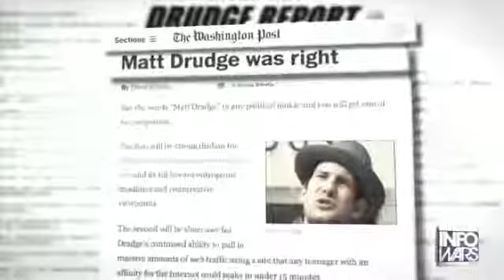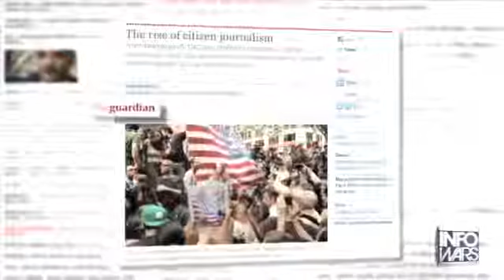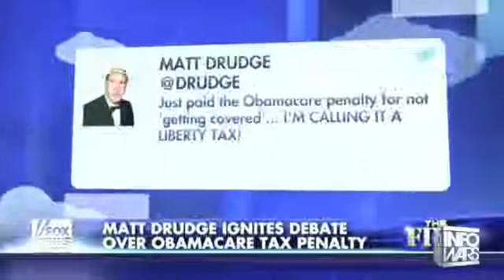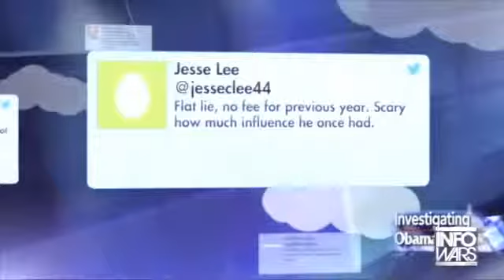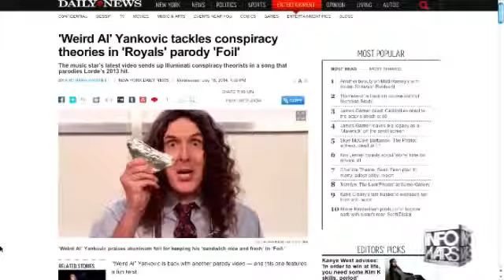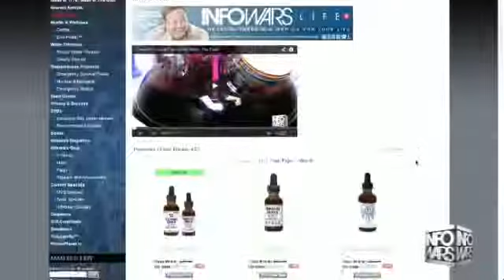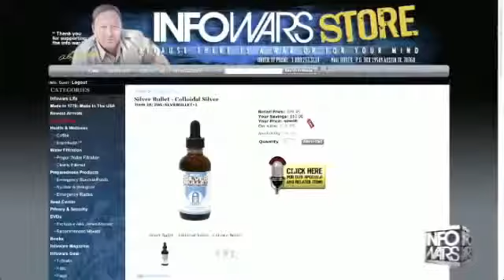How Matt Drudge Changed The World